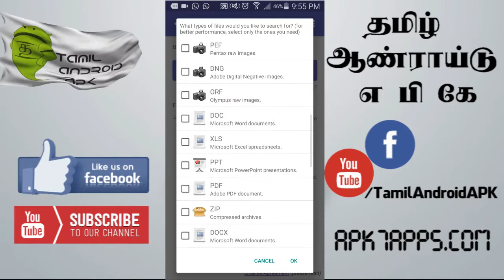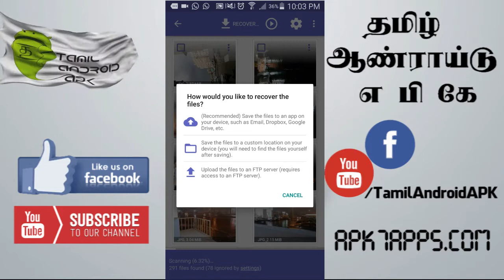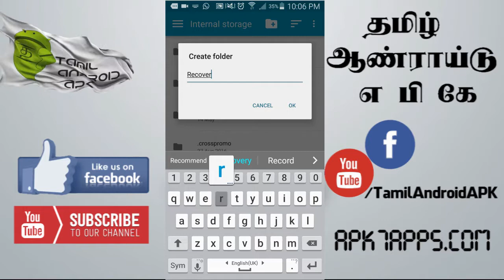How to Recover Deleted Photos,Videos and Files from Android in Tamil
ஆண்ட்ராய்டு மொபைலில் நீங்கள் தெரியாமல் DELETE செய்த FILE களை மீட்க சிறந்த ஆப் . முழு விவரம் அறிய கீழ கொடுக்கப்பட்டுள்ள விடியோவை பார்க்கவும் . மேலும் இந்த ஆப் ஆனது Pro வெர்சன் ..நமது APK7APPs.COMயில் இலவசமாக டவுன்லோட் செய்யலாம்

இது போன்று பயனுள்ள தகவல் அறிய நமது Tamil Android APK - தமிழ் ஆண்ராய்டு எ பி கே பக்கத்தை  லைக் செய்யவும்

இந்த விடியோவை உங்கள் நண்பர்களுக்கு ஷேர் பண்ணுகள்.